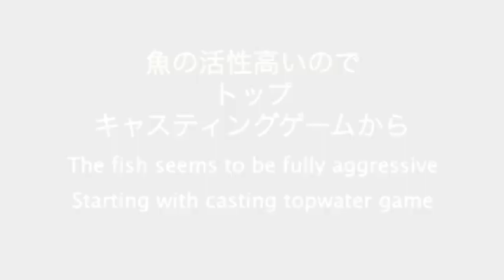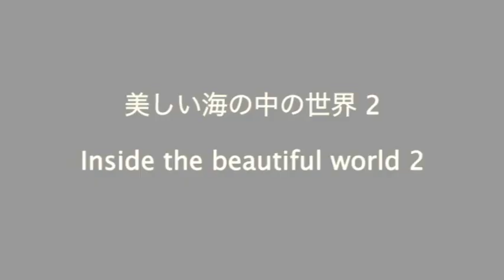Japan Kayak Fishing 2 カヤック フィッシング 2 青物トップウォーター ジギング スロージギング トローリング根魚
Japan Kayak Fishing 2
カヤック フィッシング 2
Angler and Music Produced by Tomo Shishido
キャスティング　ジギング　スロージギング